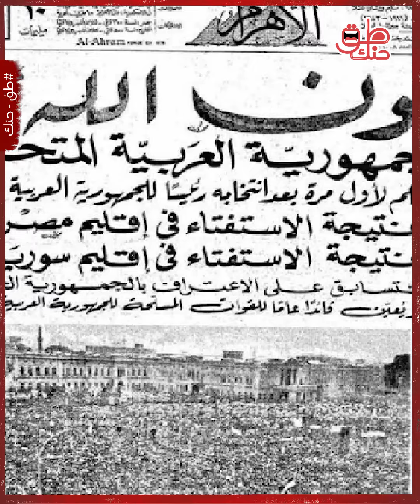لماذا رفض أحمد بن بيلادخول الجزائر في الجمهوريةالمتحدة.وقال العراقيون لرئيسهم لا نريدك سكرتيرا لجمال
ثلاث دول كانت على موعد مع الوحدة،  مخطط محكم قام بوضعه الرئيس المصري جمال عبد الناصر بالاتفاق مع الرئيس السوري شكري القوتلي ورئيس حزب البعث في العراق ميشيل عفلق ، حاول اجتذاب الكثير من الدول للوحدة من بينهم الجزائر لكن رئيسها أحمد بن بيلا رفض . ما لاسبب .. وما الذي آل إليه مخطط الوحدة .. وما الذي دار في الكواليس ؟